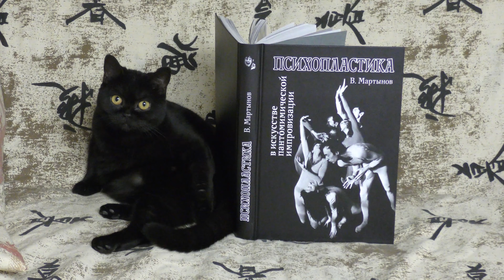КНИГА "ПСИХОПЛАСТИКА" В. В .МАРТЫНОВ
КНИГА ПРОВЕРЕНА ДОМАШНИМИ КРИТИКАМИ. !!!
ПРИГЛАСИМ ВСЕХ ЖЕЛАЮЩИХ.
КАК ТОЛЬКО ОПРЕДЕЛИТСЯ ВРЕМЯ .

телефоны для записи на занятия:
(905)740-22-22